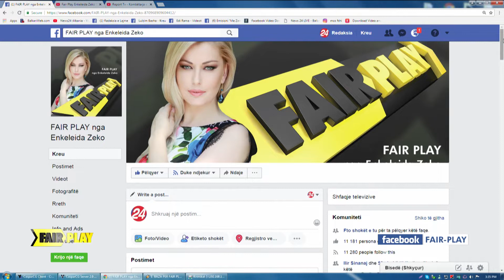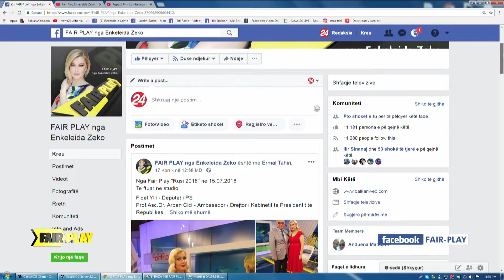"Fair play" nga Enkeleida Zeko ne News24 – 29 korrik, 2018